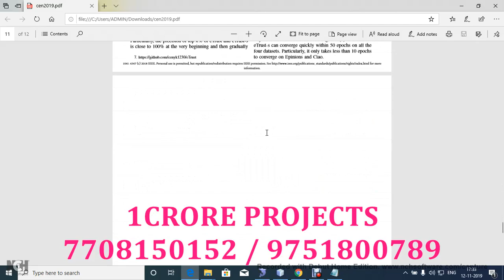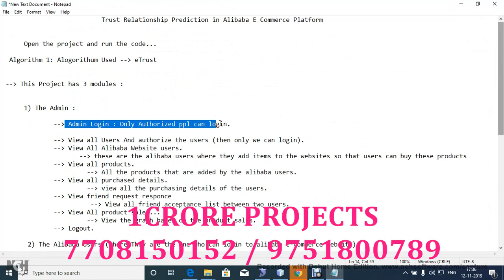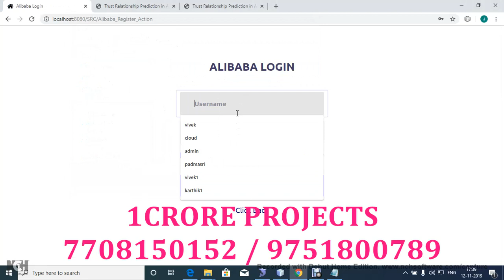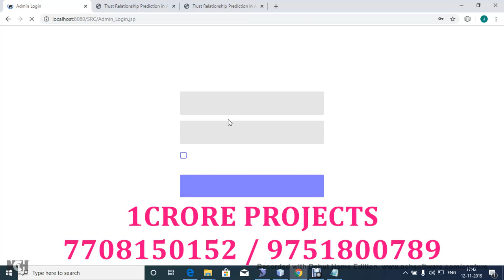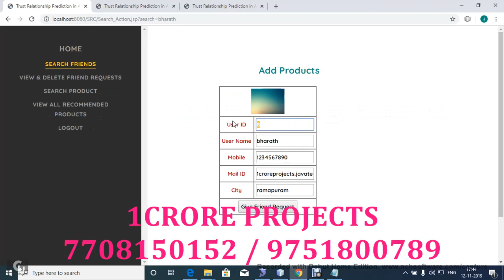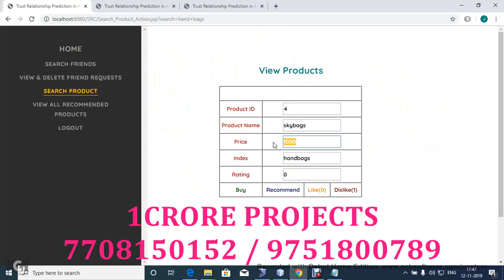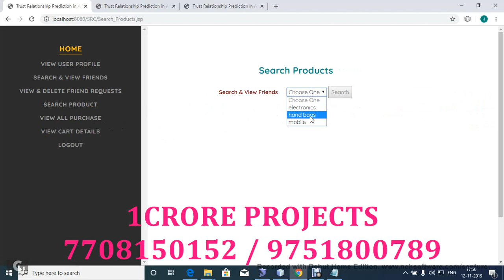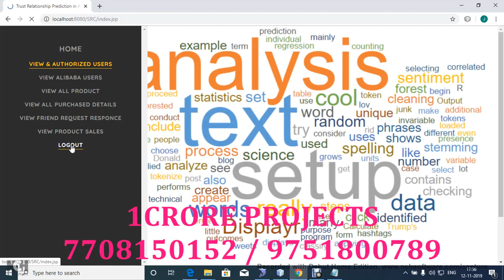Trust Relationship Prediction In Alibaba E-Commerce Platform - 1Crore Projects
1Crore Projects offer ENOUGH OF CLASSROOM KNOWLEDGE

CERTIFICATION FROM 1CRORE PROJECTS:
► Institution Scope

MISSION:
1. To offer top quality support that merge creativeness with value costs, while developing an effective relationship with our customers.
2. To regularly endeavor to fulfill or surpass our client needs and objectives of price, support, and selection.
3. To this end, we will execute regular opinions of the market to improve the customer business.

VISION:
1. We have a perspective to become a most significant and a powerful company to play a crucial part in business development.
2. We are dedicated to fulfill and go beyond our customer objectives by providing top quality solutions always.
3. To be the most passionately known organization in all our business sector while attempting to offer our customers with the best possible support.